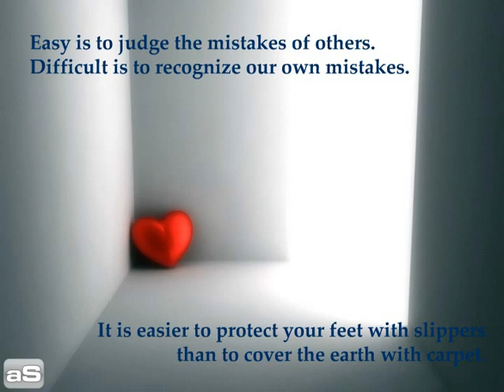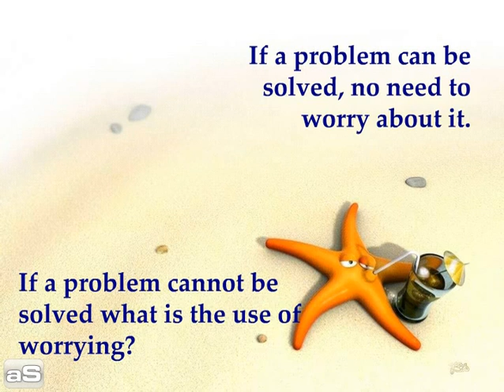Don't Compare Yourself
If you are comparing yourself with anyone you are insulting yourself